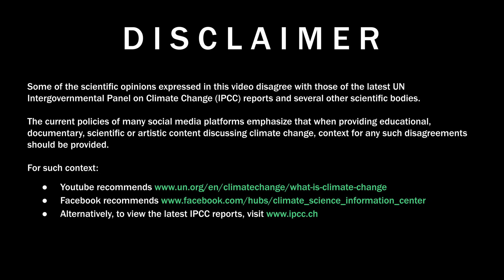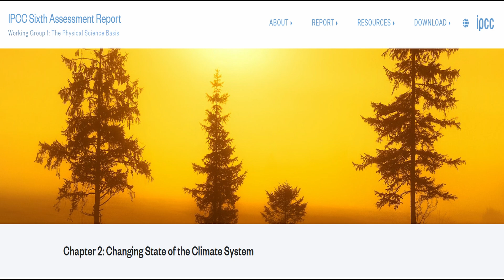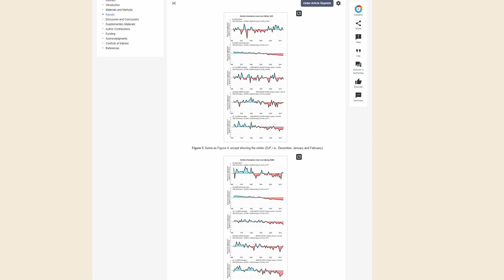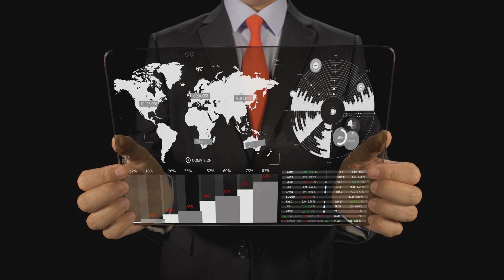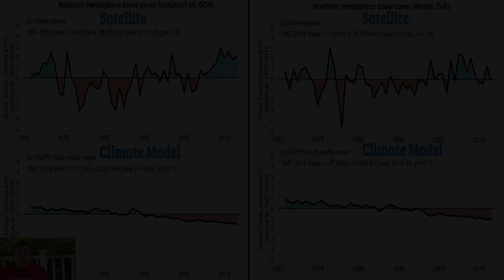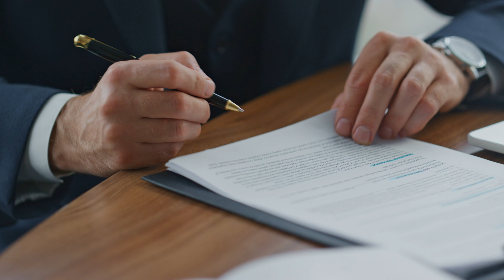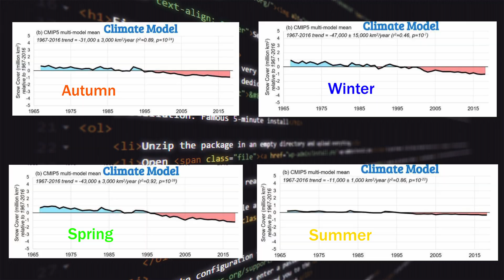The Great Snow Cover Debate: Are we seeing more snow or less?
According to current computer models, snow cover should have been decreasing year-on-year since the mid-20th century. The models make this claim because of global warming. They also predict that this trend will continue and even accelerate. They suggest that soon many countries will no longer experience snow. But, what has actually happened to snow cover?

In this video, we compare the claims of the computer models to the observed historical records. We find the models got it wrong for all four seasons.

Relevant links:
🔹 For the relevant discussion on snow cover in the IPCC’s latest (2021) assessment report, see Section 2.3.2.2 “Terrestrial Snow Cover” in Chapter 2 of Working Group 1’s 6th Assessment Report (AR6)
🔹 The paper by Connolly et al. discussed in the video is as follows:
R. Connolly, M. Connolly, W. Soon, D.R. Legates, R.G. Cionco and V. M. Velasco Herrera (2019). “Northern hemisphere snow-cover trends (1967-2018): A comparison between climate models and observations”. Geosciences, 9(3), 135.

The current policies of many social media platforms emphasize that when providing educational, documentary, scientific or artistic content discussing climate change, context for any such disagreements should be provided.